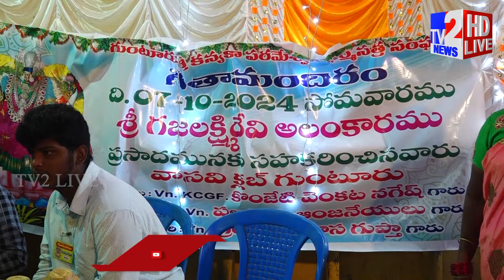వాసవి క్లబ్ సేవలకు ఎప్పుడు ముందుంటుంది | Guntur Vasavi Kanyaka Parameswari Temple | R. Agraharam